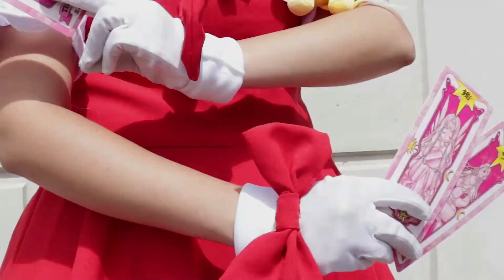LE BUTIN DES CORBEAUX (A plague Tale #5)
❗️DESCRIPTION ❗️
Nouveau Jeu sur la chaine !

Miniature : Myzuka
Jeu : A plague Tale